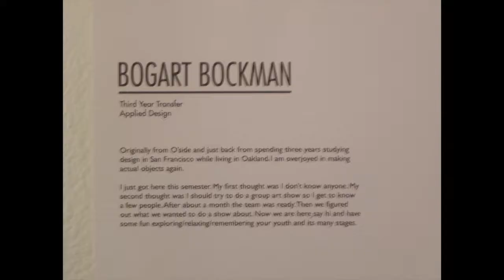Back to our youth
SDSU Art and Design